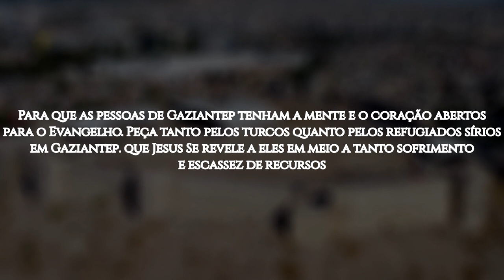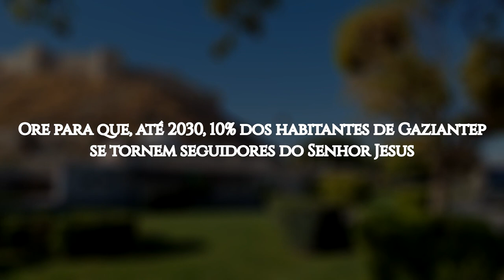ROTA 10/10 #34 GAZIANTEP, Turquia (ORAÇÃO PELOS POVOS MUÇULMANOS)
Gaziantep é a capital da província de mesmo nome no sudeste da Turquia. É uma das cidades mais antigas do mundo, em uma das regiões mais pobres do país.

Por mais de mil anos, o cristianismo predominou na Turquia. Posteriormente, o país transformou-se num centro de divulgação do islamismo. Ser turco significa ser seguidor do Islã: 99% o professam. Apesar disso, a lei turca não está baseada na sharia. O governo procura manter essa maioria muçulmana investindo no ensino e nas práticas do islã sunita.

Em fevereiro de 2023, um grande terremoto abalou o sul da Turquia e o noroeste da Síria, com o epicentro na província de Gaziantep, deixando cerca de 50 mil mortos e milhares de feridos. A gigantesca tarefa de reconstrução incide numa época de crise econômica no país, e certamente o crescimento da demanda por diversos produtos e serviços aumentará a inflação já elevada.

Por estar perto da fronteira com a Síria, estima-se que em Gaziantep haja cerca de 450 mil refugiados sírios. Em sua maioria, são muçulmanos não sunitas que sofreram perseguição em seu próprio país. Cerca de 45% deles vivem na linha de pobreza e 14%, em condições de extrema pobreza. Aproximadamente, 25% das crianças com menos de 5 anos sofrem de subnutrição. O espaço nos campos que os abrigam é tipicamente apertado, o abastecimento de água é limitado e o saneamento, precário. Nessas condições, a disseminação de doenças é uma realidade e uma preocupação.

De fato, o país tem, hoje, a maior população de refugiados sírios do mundo, e parece haver maior liberdade para ministrar as Boas Novas a eles.

OREMOS:

●  Para que as pessoas de Gaziantep tenham a mente e o coração abertos para o Evangelho. Peça tanto pelos turcos quanto pelos refugiados sírios em Gaziantep: que Jesus Se revele a eles em meio a tanto sofrimento e escassez de recursos;

●  A dramática situação pós-terremoto permitiu a entrada de muitos estrangeiros para a ajuda humanitária. Ore para que os servos do Senhor que permanecem entre eles testemunhem o Evangelho;

●  Ore pelas centenas de crianças que perderam os pais no terremoto. Muitos foram entregues a parentes, mas outros tantos não têm família. Que o Senhor os proteja de pessoas más;

●  Peça para que Deus envie obreiros para a Sua seara em Gaziantep. Que servos dispostos a glorificar a Cristo sejam enviados para proclamar as Boas Novas do Reino nessa cidade;

●  Ore por nossos irmãos de origem muçulmana na Turquia. Que o Senhor supra cada uma de suas necessidades e os encha de amor, sabedoria, poder e ousadia; que testemunhem a fé em Jesus cuidando dos necessitados e proclamando Seu Evangelho;

●  Ore para que, até 2030, 10% dos habitantes de Gaziantep se tornem seguidores do Senhor Jesus.